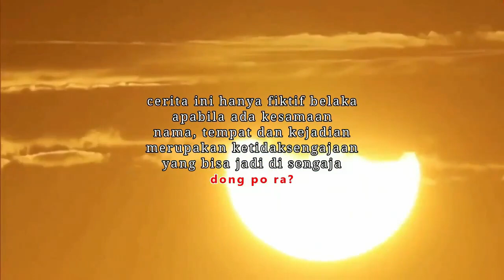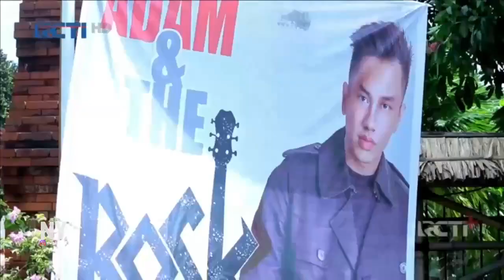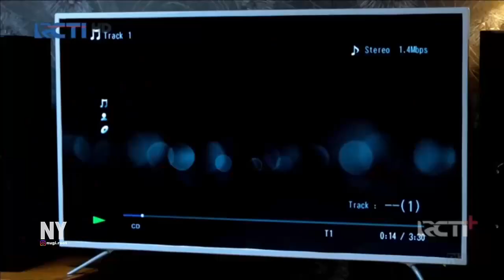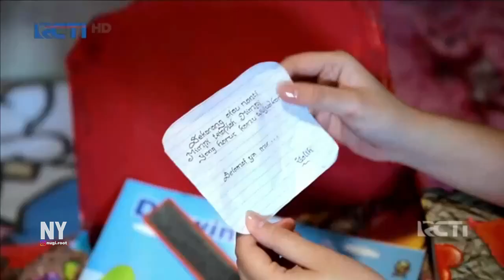Ftv Romantis Terbaru Fachri Muhammad & Amanda Manopo | Murni I Lap Yu Pul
Like Komen Share Juga Boleh Bagi Bagi Keindahan Boleh Bagi Bagi Keindahan